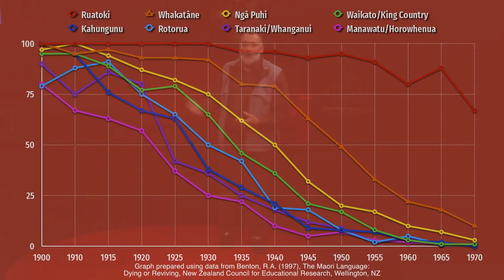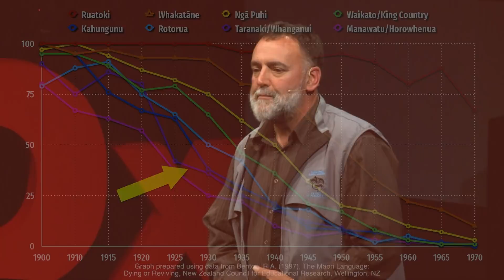How to Bring a Language to Life | Dr Ruakere Hond | TEDxNewPlymouth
Dr Ruakere Hond is a long-time kaiako (teacher) of the Māori language through a community-based approach to learning. A passionate proponent of the revitalization of the Māori language, Ruakere shares why indigenous languages are so important in modern society. Dr Ruakere Hond is a long-time kaiako (teacher) of the Ataarangi approach of Māori language; a community-based, language immersion learning system developed almost 40 years ago. He is a proponent of the revitalisation of the local form of Māori language in Taranaki with Te Reo o Taranaki, a community organisation formed in the mid-80’s.

Ruakere is a former board member of Te Taura Whiri i te Reo Māori (the Māori Language Commission) and is currently a board member of Te Mātāwai (the statutory Māori language leadership body), and will talk about language revitalisation in the context of Māori language. This talk was given at a TEDx event using the TED conference format but independently organized by a local community.